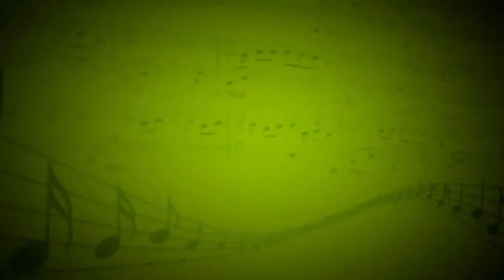Lullaby of Woe (Marcin Przybyłowicz) - Елена Нестерова,Маргарита Копаева - Маргарита Копаева